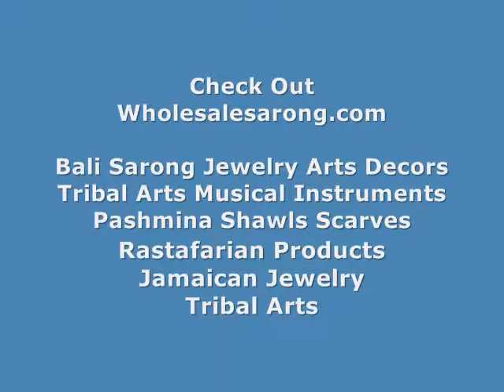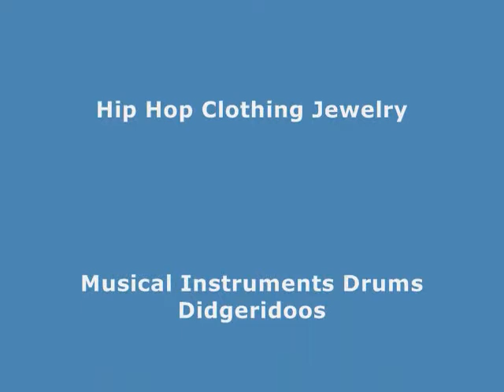bathing suit wrap white with green flowers wholesalesarong.com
Jewelry clothing accessory wholesale
wholesale beach wraps
wholesale scarves
cheap dresses for women
cheap summer dresses